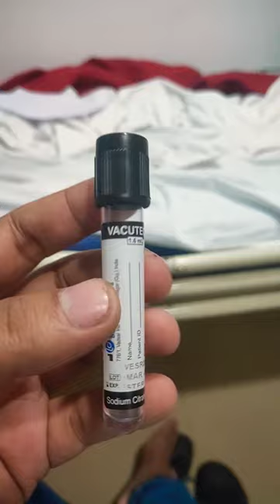black vial is used for